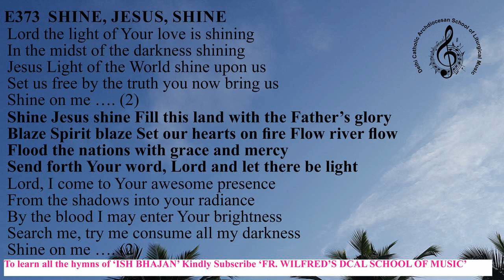Ishbhajane373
Adoration song